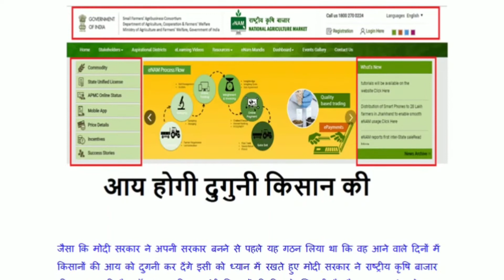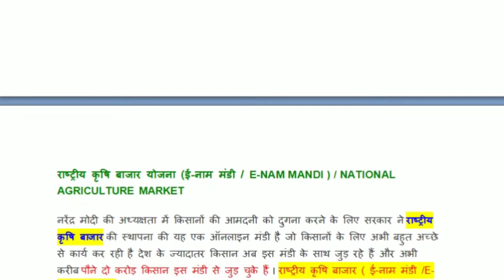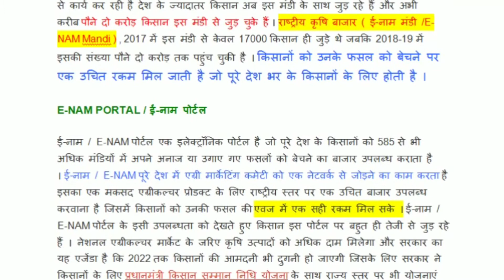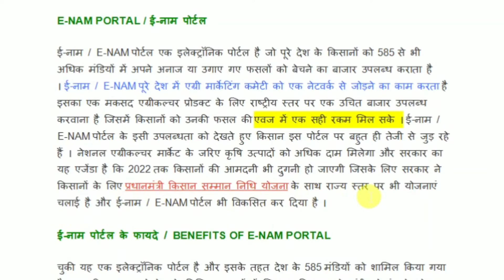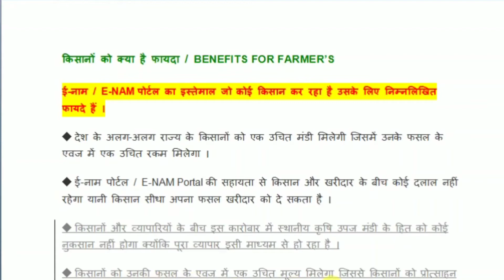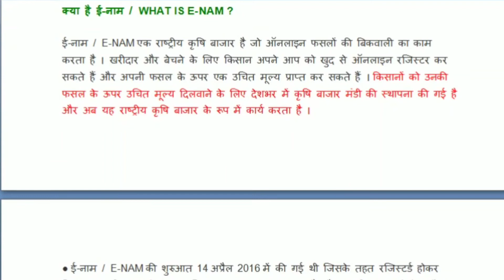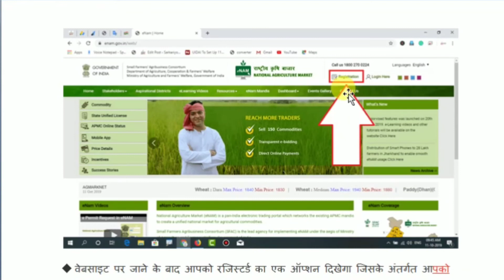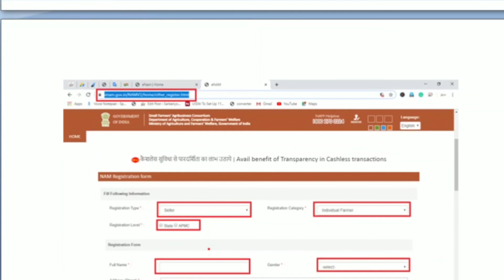THE GOVERNMENT'S NEW SCHEME E-NAM, NOW FARMERS WILL GET DOUBLE PROFII. E-NAM PORTAL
The government’s new scheme e-nam, now farmers will get double profit. E-NAM PORTAL | E-NAM SCHEME.

GIVEAWAY SMART PHONE BUMPER DHAMAKA OFFER FREE FREE 2019 (Mi A3)
Link Click Naw

THIS POST?

RELATED POSTS

National Agricultural Market Scheme (E-NAM Mandi / E-NAM Mandi)

E-NAM Portal / E-Name Portal

Benefits of E-NAM Portal / Benefits Of E-NAM Portal

What is the benefit to farmers?

What is E-Name / What is E-NAM?

How to register farmers on e-NAM / How to register farmers on E-NAM portal

|| What is E-Name Scheme? E-name portal registration | How to avail E-Name Modi government’s new scheme for farmers E-NAM PORTAL | E-NAM SCHEME | E-NAM Application | E-NAM Farmer’s Market | Krishi Baazaar

 CSC AND EMITRA CSC EMITRA EMITRA EMITRA RAJASTHAN INDIA RAJASTHAN INDIA CSC csc e-mitra all information provide hsl technical support